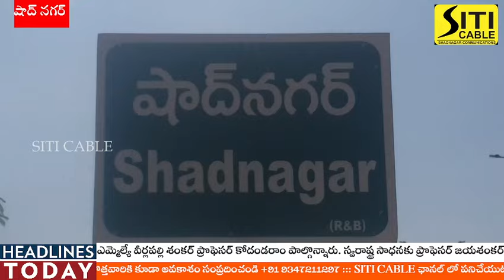షాద్ నగర్ పట్టణంలో ప్రొఫెసర్ జయశంకర్ విగ్రహ ఆవిష్కరణ..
ప్రొఫెసర్ జయశంకర్ విగ్రహ ఆవిష్కరణ.. షాద్నగర్ పట్టణంలోని ఎంపీడీవో కార్యాలయం ఎదురుగా ఈరోజు ప్రొఫెసర్ జయశంకర్ విగ్రహ ఆవిష్కరణ చేశారు. ఈ కార్యక్రమంలో ముఖ్య అతిథులుగా స్థానిక ఎమ్మెల్యే వీర్లపల్లి శంకర్ ప్రొఫెసర్ కోదండరాం పాల్గొన్నారు. స్వరాష్ట్ర సాధనకు ప్రొఫెసర్ జయశంకర్ చేసిన సేవలను కొనియాడారు. ఈ కార్యక్రమంలో తెలంగాణ జేఏసీ నాయకులు, ప్రజాసంఘాలు, ఉద్యమకారులు, మలి దశ తొలిదశ నాయకులు, కాంగ్రెస్ శ్రేణులు తదితరులు పాల్గొని ప్రొఫెసర్ జయశంకర్ విగ్రహానికి పూలమాలలు వేసి నివాళులు అర్పించారు.